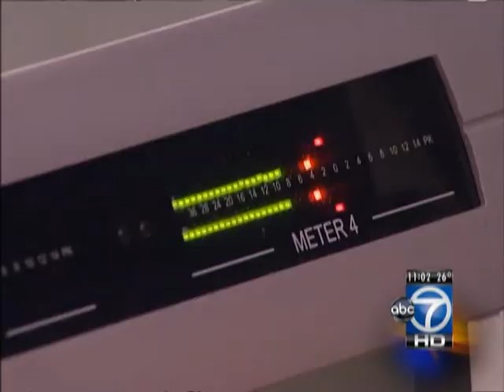Whitney Houston Tribute on WPGC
Whitney Houston fans react to her death on Washington D.C. radio station WPGC.